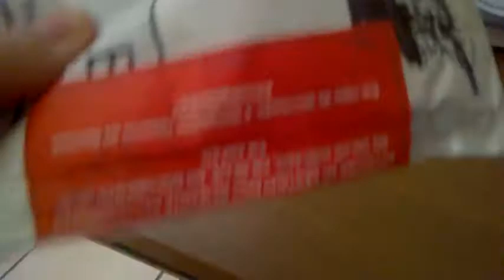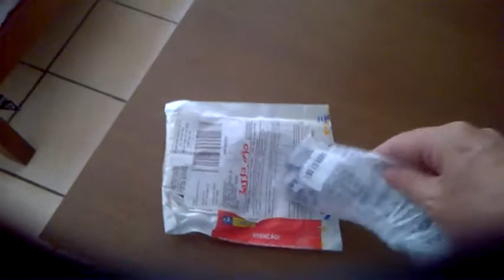Shipito Relógio Taxado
Relógio comprado na China e redirecionado para o Shipito foi taxado pela alfandêga nos Correios.